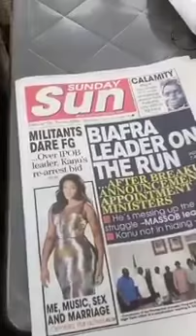NIGERIA VS BIAFRA WAR: IPOB LEADER NNAMDI KANU MAKE A HOT SPEECH TODAY IN ABA, ABIA STATE. LIVE.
NIGERIA VS BIAFRA WAR: WAR IN THE LAND AS IPOB LEADER NNAMDI KANU MAKE A HOT SPEECH TODAY IN ABA, ABIA STATE THAT LEAD TO KILLING OF BUHARI.